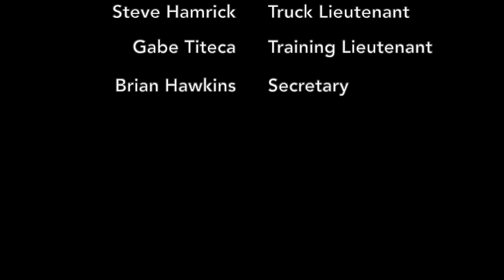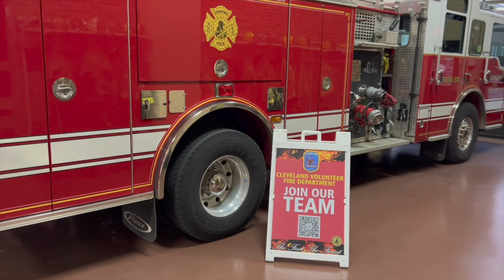CVFD 2022 - End of the year video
Cleveland Volunteer Fire Department do not own any of these songs, neither tries to make profits out of them.